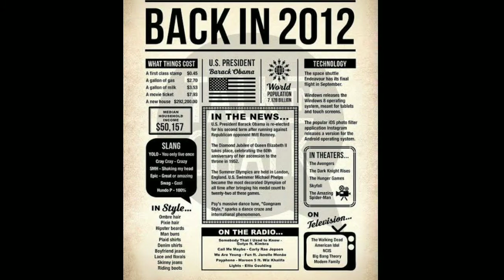TOP 5 URBAN LEGENDS/ REAL HORROR STORIES